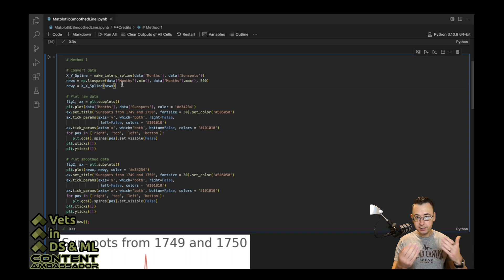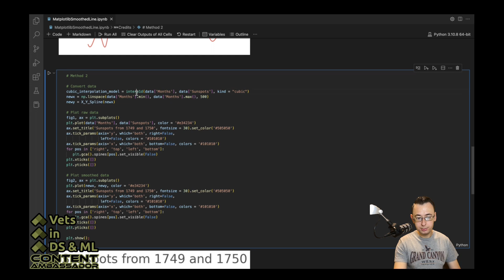How to Create Smooth Line Charts in Python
You could create a standard jagged line chart in python. But that's no fun!

Watch to see how to create a more compelling visualization!

# Credits
Method through Kyle Lombardo on a LinkedIn comment, courtesy of GeeksforGeeks, written by @devashish